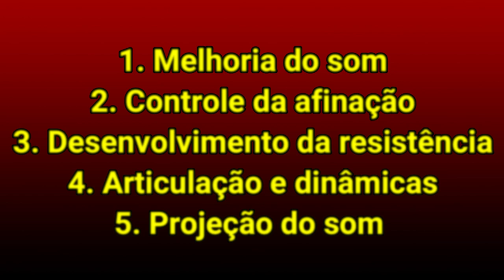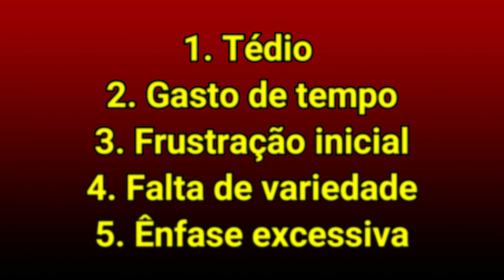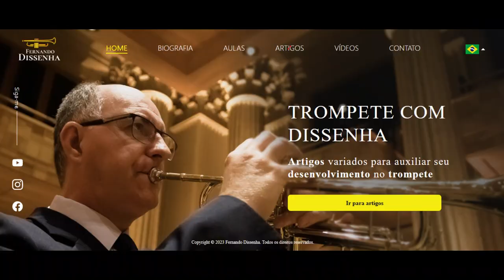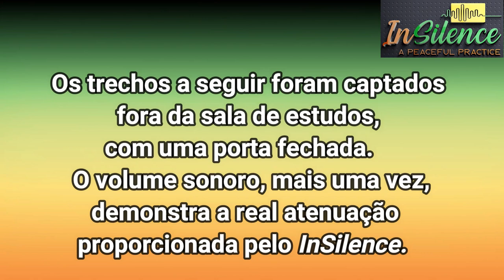NOTAS LONGAS? 5 motivos a favor e 5 motivos contra a prática de notas longas | Trompete com Dissenha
E as notas longas? Você tem dúvidas se deve ou não praticar?
Nesse vídeo, eu apresento 5 argumentos favoráveis e 5 argumentos contrários à prática das notas longas.
Eu dou explicações sobre cada argumento e, no final, deixo minha opinião. Acredito que muitos instrumentistas de metal poderão se beneficiar com mais este vídeo exclusivo do canal.

Obrigado por apoiar o Trompete Com Dissenha!

SOBRE O LipPipe
Onde comprar?

OUTRAS INDICAÇÕES DO CANAL

UX & UI/Designer
Desenvolvedor/Programador de Software Frontend

TEMA DE ABERTURA
“Carambola” – Raimundo Penaforte
CD Carambola (2003)
Trompete: Fernando Dissenha
Piano: Carlos Assis

SOBRE O CANAL TROMPETE COM DISSENHA:
O propósito do canal é transformar a maneira que você faz música com o trompete.
Se você é um instrumentista de sopro, Pense, Organize e Pratique melhor comigo. Eu quero ajudar iniciantes, alunos avançados, e profissionais a entender a causa dos problemas, escolher exercícios e métodos adequados, e indicar rotinas de estudo ideais às necessidades e ritmo de aprendizagem de cada pessoa.
É claro, vou falar muito sobre respiração, embocadura, vibração labial, contrastes de dinâmica, extensão (graves, médios e agudos), flexibilidade, articulação, aquecimento, escolha de bocais e de trompetes, dentre outros tantos temas. Assista e participe das aulas gratuitas que farei semanalmente no canal, uma boa opção também aos interessados no ensino de instrumentos de sopro.
Por fim, acompanhe os meus estudos de preparação aos concertos da Osesp, além de outros conteúdos úteis para você.
Bem-vindo à essa jornada de Pensar, Organizar e Praticar, cada vez melhor.